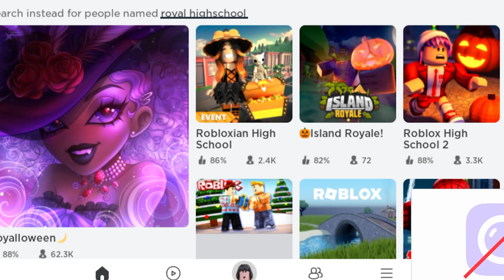Yolov5 - Detecção de objetos com Python (Test com dataset auto-gerado)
Detecção de objetos com yolov5 após 6 horas de treinamento com dataset auto-gerado.